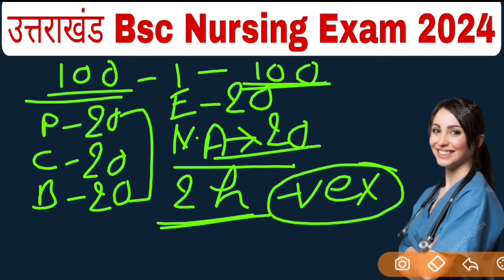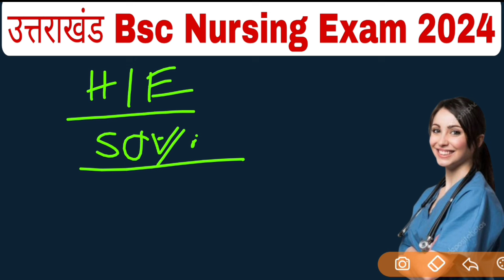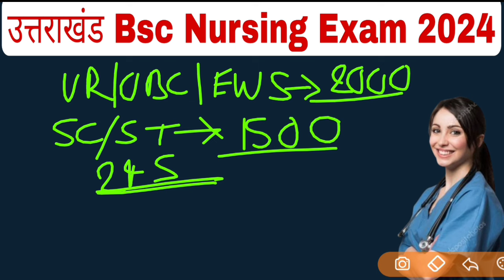उत्तराखंड HNBU Bsc Nursing Entrance Exam 2024 | HNBUMU Bsc Nursing Application Form 2024